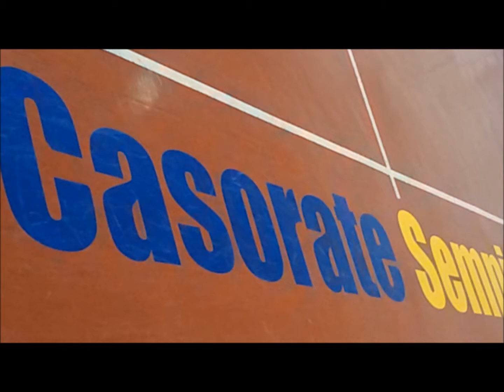AQUILOTTI 2006: L'AUX CUS A CASORATE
Casorate-Aux CUS...Castellanza-Aux-CUS, 22 maggio 2016, Palestra comunale di Casorate Sempione (VA).